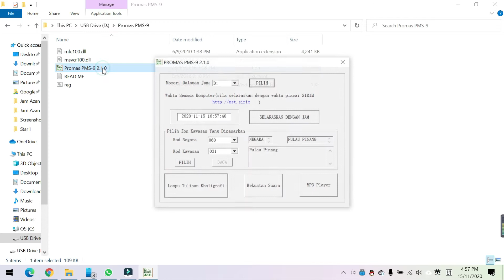【Azan Clock Promas】Synchronize Waktu Semasa Jam Automatic Azan Surah Zikir Taqwim Hijri Masihi JAKIM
Assalamualaikum,
Terima kasih tonton video klip kami. Jam Azan Promas Buatan Malaysia boleh memaparkan Waktu Solat yang Tepat seperti Taqwim Calender JAKIM setiap hari.
Jam Azan Promas berfungsi,
- Automatic melaungkan Azan setiap Waktu Solat
- Membaca Surah 10 minit sebelum masuk Waktu Solat
- Mempunyai alunan Zikir setiap 1 jam genap
- Membaca Surah Yassin pada Waktu Syuruk
- Membaca Surah Dhuha pada Waktu Dhuha

Saiz LED 0.56 inch dan saiz luaran 15 inch x 12 inch beserta suara speaker yang merdu, rumah anda pasti lebih berseri dan harmoni dengan memiliki Jam Azan Promas di rumah anda.

Selain itu, Jam Azan Promas juga boleh mendidik kita mendirikan solat awal waktu dan membentuk kekeluargaan Muslim. Suara Azan Surah dan Zikir boleh membuat hati kita tenang dan jiwa yang tenteram. Jam Azan Promas juga boleh mengingatkan anak-anak kita tidak meninggalkan sembahyang.

Jam Azan Promas mempunyai 4 jenis series design,
1. Signature Mosque Series
2. Natural Scenery Series
3. Simple Background Series
4. Mosque Design Series
Setiap series ini mempunyai rekaan yang tersendiri. Pasti ada rekaan yang sesuai dengan hiasan rumah anda.

ATAU
untuk maklumat selanjutnya.